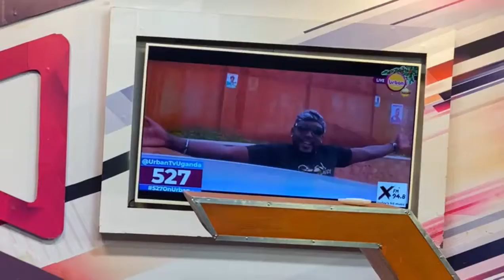𝐃𝐉 𝐂𝐫𝐢𝐦 𝐩𝐥𝐚𝐲𝐢𝐧𝐠 𝐆𝐨𝐃𝐨𝐰𝐧 𝐁𝐲 𝐁𝐫𝐞𝐞𝐳𝐲 𝐁𝐞𝐚𝐭𝐬 𝐅𝐭, 𝐎𝐬𝐢𝐞 𝐄𝐧𝐭𝐫𝐚𝐧𝐜𝐞, 𝐙𝐞𝐝𝐌𝐨𝐧𝐤 , 𝐑𝐲𝐆𝐮𝐧, 𝐉𝐚𝐲𝐌𝐚𝐧𝐞, 𝐌𝐨𝐢𝐳𝐞𝐲, 𝐉𝐚𝐲𝐊𝐥𝐚𝐱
Song: GoDown Remix

Artist; Street Credit AllStars Breezy Beats UG , Osie Entrance, ZedMonk Sabatontomi,  RyGUN, Ssemwanga Jonathan, Moizey and Alexo Jay Klax)

Audio produced by Nexo Beats and Trik Beats

Video by Collins Nkwetaaga Mulondo Shots / Breezy Beats UG Page

Street Credit GoDOWN Playing on Urban TV By DJ Crim